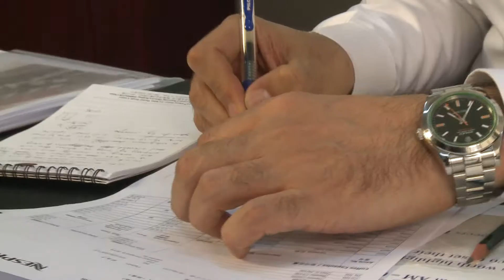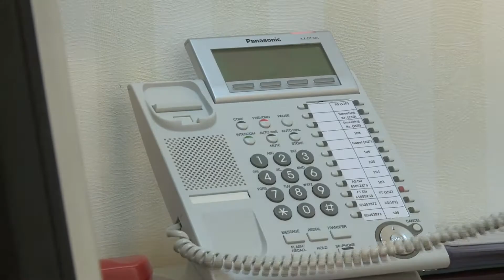KPC's Regional Office in China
KPC China Representative Office was officially operational in February 2005. The Office's major operations are to develop business relations, gather information and keep head office updated on major market developments. The Office also Liaises with existing and potential customers in China. The decision to open the office was spurred by the fact that China is now the world's second largest energy market; hence, it was vital that KPC has a strong presence there. In view of the tremendous growth prospects of the Chinese markets, KPC seeks to take part in supplying it with a part of its energy needs. This is in line with KPC policy of targeting high growth energy consuming nations and markets. The office activities also cover territories of mainland China and Hong Kong.